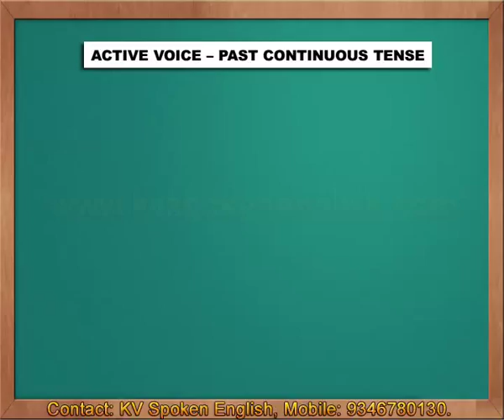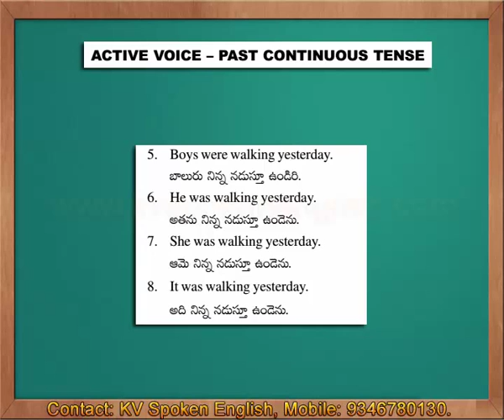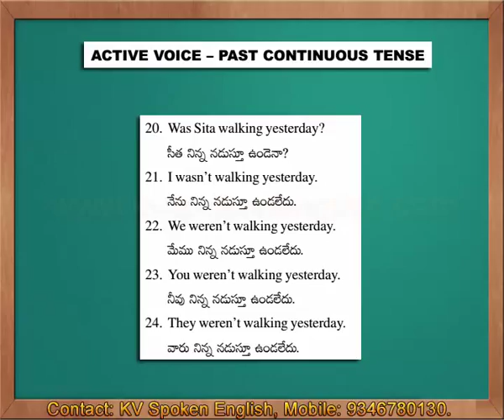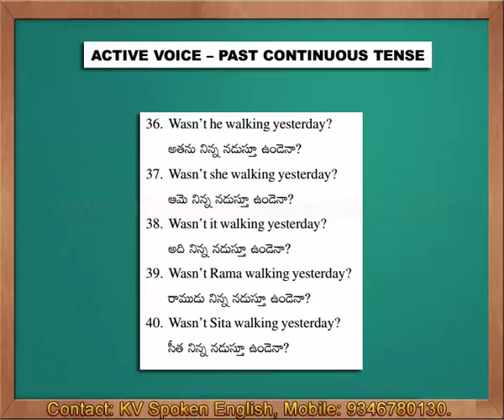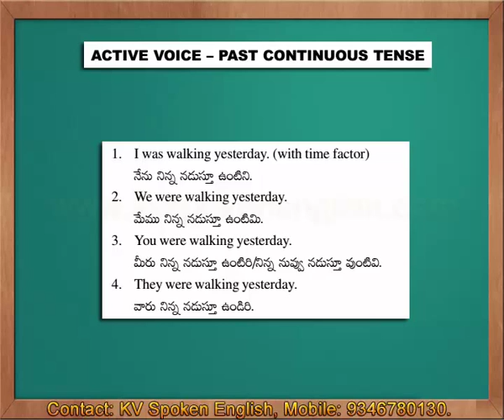Active Voice - Past Continuous Tense - Spoken English through Telugu